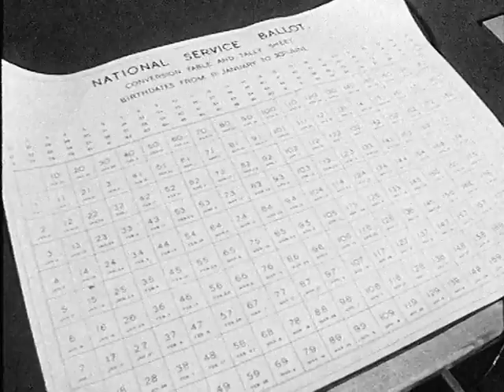Vietnam Lottery (ABC News, 1965)